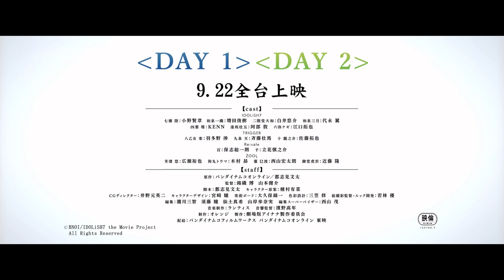9.22《劇場版IDOLiSH7-偶像星願- LIVE 4bit BEYOND THE PERiOD LIVE》中文預告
★我們將在這座舞台上 與你一同迎接新的開始！

在「魔幻音樂季LIVE SHOWDOWN」一較高下的男子偶像界天團，將聯手獻上夢幻演唱會！